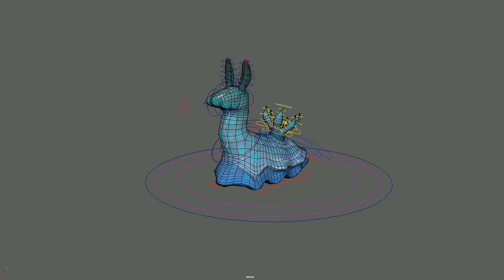Llama Slug Rig Test